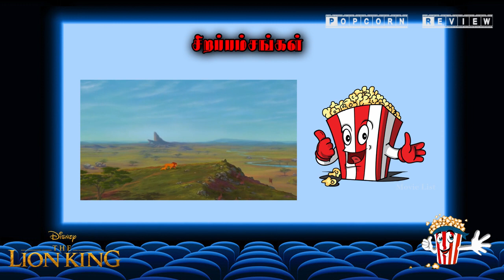The Lion King (1994) Movie Review In Tamil | Movie List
the lion king (1994) animated movie review and plot explained in tamil watch on movie list youtube channel...

***The Lion King was released on June 15, 1994, to a positive reaction from critics, who praised the film for its music, story, themes, and animation. With an initial worldwide gross of $766 million, it finished its theatrical run as the highest-grossing release of 1994, the highest-grossing animated film and the second-highest-grossing film of all time. It is also the highest-grossing traditionally animated film of all time,

The Lion King tells the story of Simba (Swahili for lion),[3] a young lion who is to succeed his father, Mufasa, as King of the Pride Lands; however, after Simba's paternal uncle Scar murders Mufasa, Simba is manipulated into thinking he was responsible and flees into exile. After growing up in the company of the carefree outcasts Timon and Pumbaa, Simba receives valuable perspective from his childhood friend, Nala, and his shaman, Rafiki, before returning to challenge Scar to end his tyranny and take his place in the Circle of Life as the rightful King.